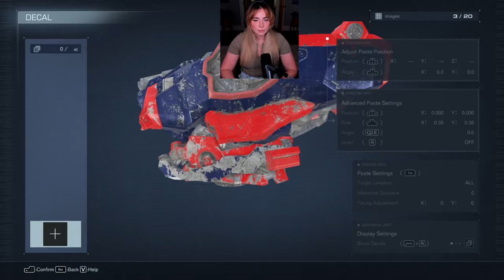Merry Mondays Armored Core